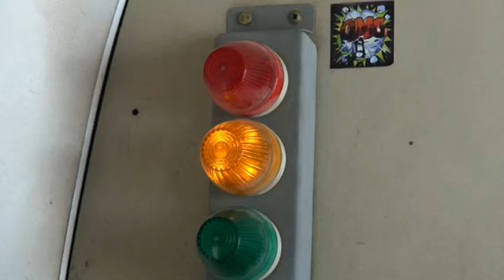My Sky Dive in Dubai (ALZUBAIDI)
My First Jump :DDDD